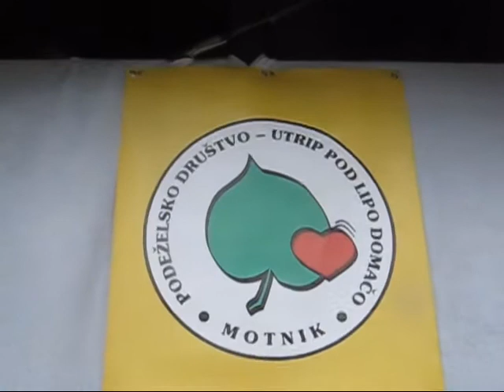Nedeljsko popoldne v Motniku.